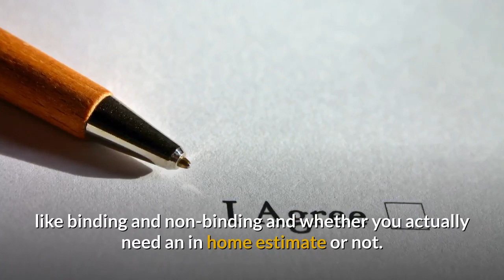Best movers in Arlington Heights il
we offer the best service as along as moving from your place is concerned. we offer affordable movers service in Arlington Heights il. Our professionals will be on the standby to give you what you want in Arlington Heights il.